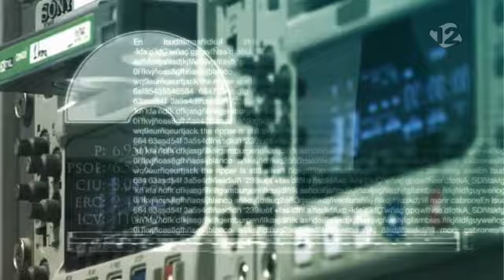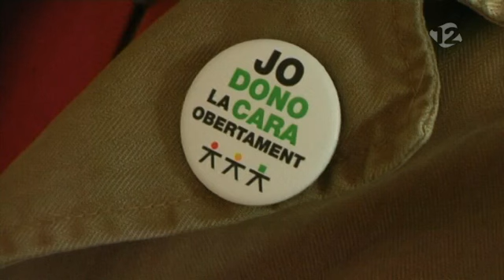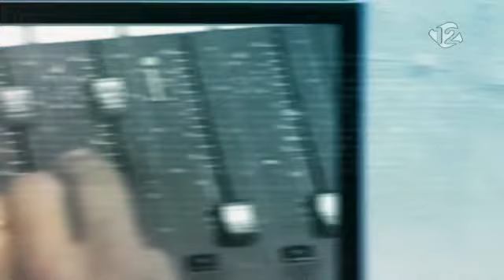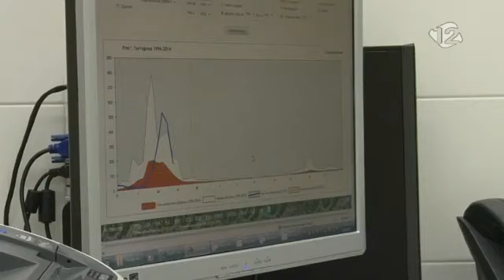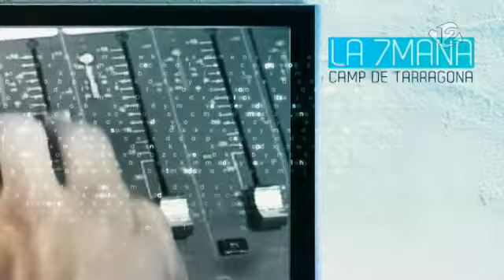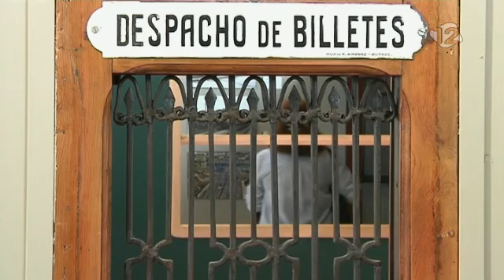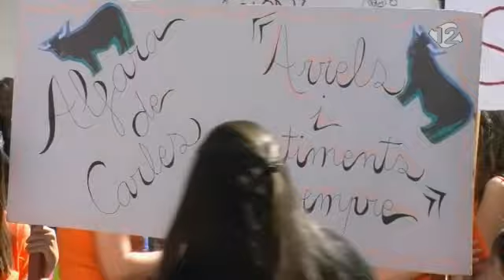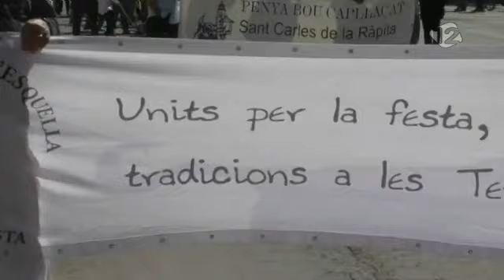La 7mana. Capítol 75